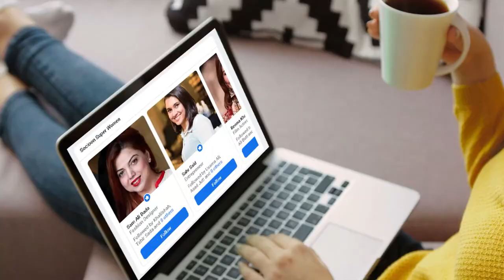Kandao Sar | Most Beautiful Place On Earth | Travel Pakistan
Kandao Sar | Most Beautiful Place On Earth | Travel Muhammad Imran Aisa Hai Mera Pkistan
Kandao Sar | Most Beautiful Place On Earth | Trave
Pakistan To Travel
Pakistan Is a Tourist Paradise
Visit to Pakistan